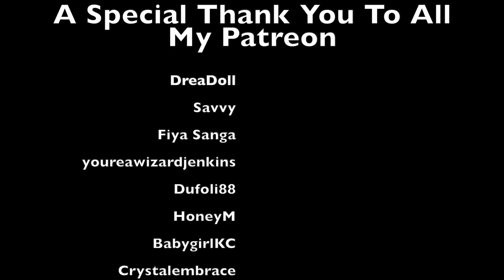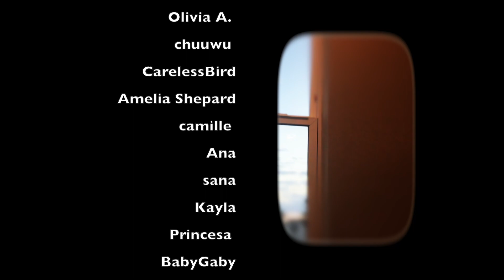ASMR: a little study break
i love being a distraction for you.
i certainly love you being a distraction for me.
you can always come in here to take a break.